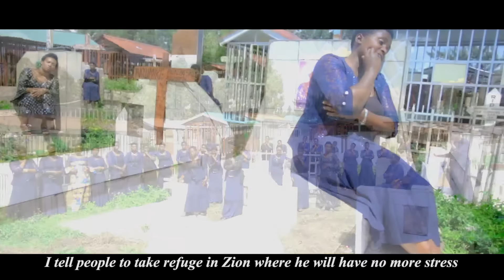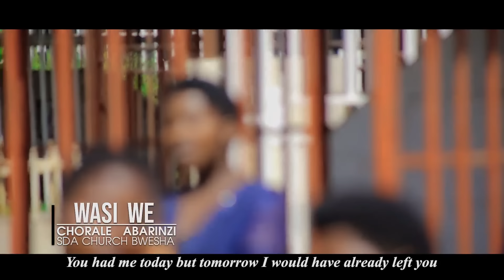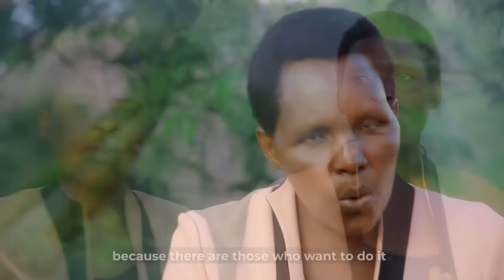Indirimbo zikunzwe cyane ukwiriye kumva umwaka utarashira, Abarinzi Choir